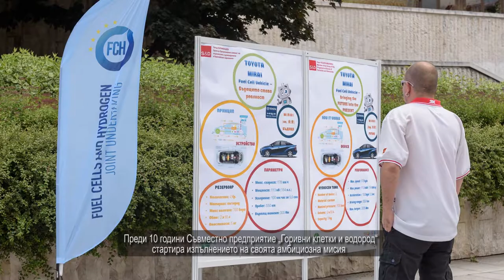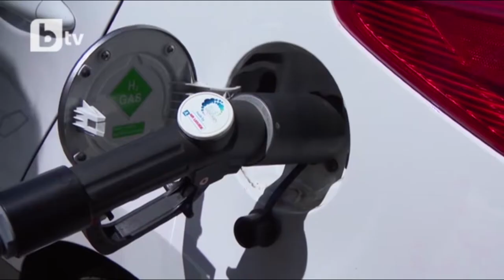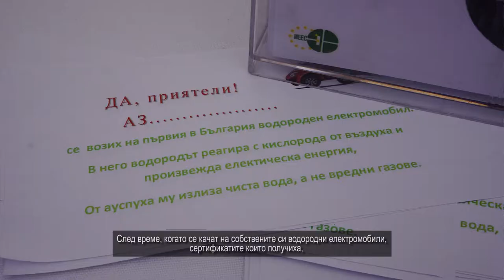Hydrogen Summit organized by Fuel Cells and Hydrogen Joint Undertaking, Sofia, Bulgaria, 28 May 2018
HYDROGEN SUMMIT was held in the framework of the Bulgarian Presidency of the Council of the EU.

Fuel Cells and Hydrogen Joint Undertaking (FCH JU) is a unique European public- private partnership working on accelerating the market entry of fuel cell and hydrogen technologies, which have great potential to decarbonise transportation and diversify energy supplies. The technologies contribute to reducing greenhouse gas emissions, enable a greater uptake of renewable energy and, due to their efficiency, substantially reduce total energy use.

Organized on the occasion of the FCH JU 10th anniversary, the Hydrogen Summit provided insight to the status of the FCH sector in Central and Eastern Europe. Invited speakers from the European Parliament, European Commission, FCH JU, Bulgarian ministries, Sofia municipality, industry and research get talks on the subjects of energy, transport, funding and climate targets.

The event was organized with the support of:
Mr. Peter Kouroumbashev, Member of the European Parliament
Bulgarian Academy of Sciences (President Acad. Julian Revalski)
Ministry of Education and Science (Minister Mr.  Krasimir Valchev)
Ministry of Transport, Information Technologies and Communications (Minister Mr. Ivailo Moskovski)
Sofia Municipality (Mayor Mrs. Yordanka Fandakova)

Bulgarian Academy of Sciences and the Intitute of Electrochemistry and Energy Systems (IEES-BAS) took an active part in the organization of the event